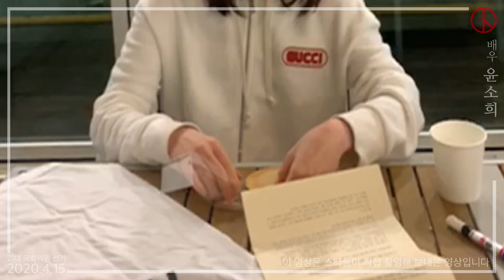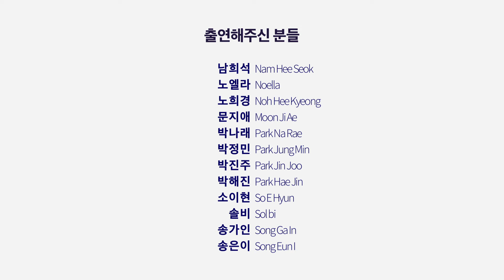[투표 프로젝트] 스타들에게 도착한 달고나의 의미는? 스타들의 각양각색 '뽑기' 방법!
'뽑기는 운?' 일단 꺽고🔨 보는 박나래부터
'신중 또 신중!' 🤤아밀라아제 신공🤤 박정민까지

각양각색 뽑기 전략 성공한 스타는?👍👍👍

제21대 국회의원선거✨
우리에게 도착한 투표라는 이름의 '뽑기'

뽑기에는 실패가 있어도 투표에는 실패가 없다!
투표의 실패는 '투표를 안 할 때' 뿐입니다.

여러분 4월15일 우리 모두 잘 뽑아 보아요~! 😊😊😊